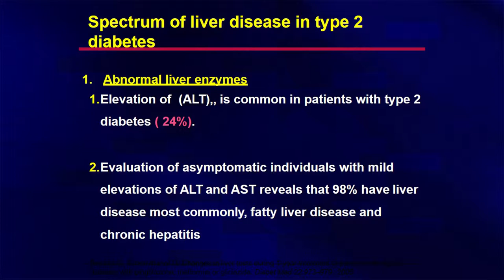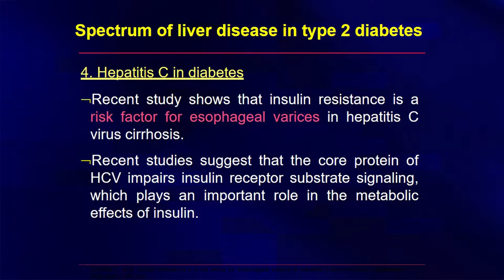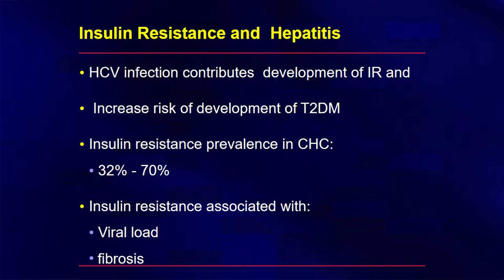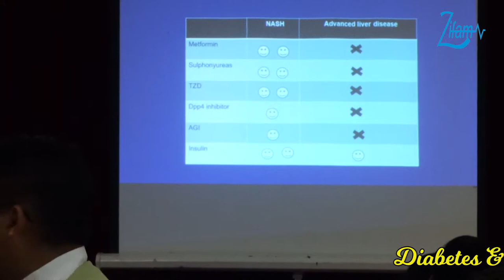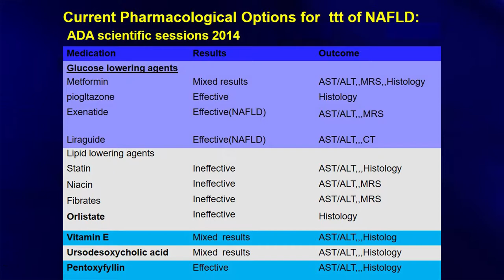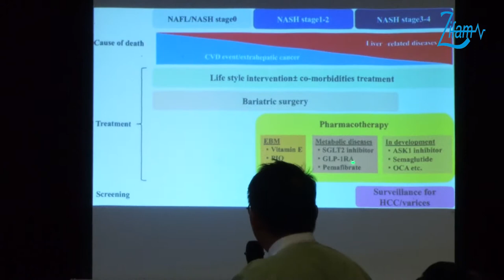"Diabetes & Liver" by Prof Ko Ko (Episode 10)